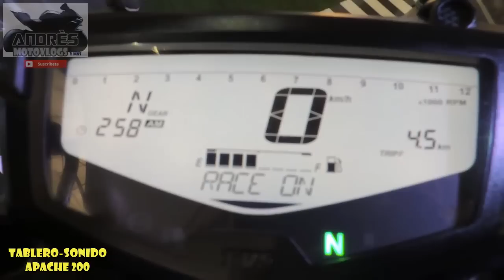Tablero Y sonido Apache 200